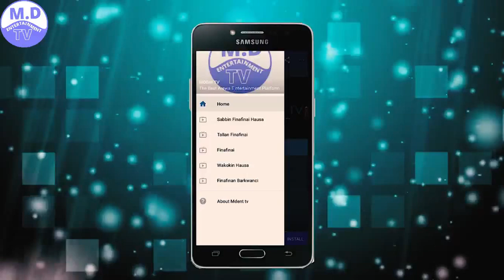LANTANA 1&2 LATEST HAUSA FILM ORIGINAL 2019 NEW